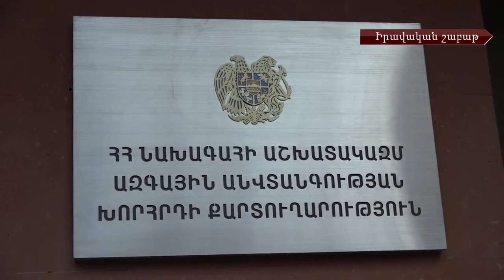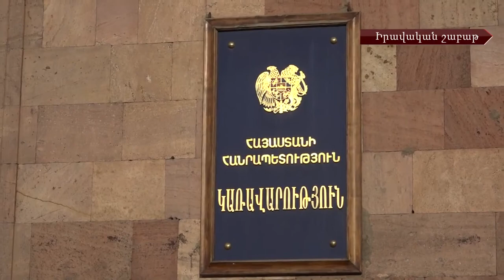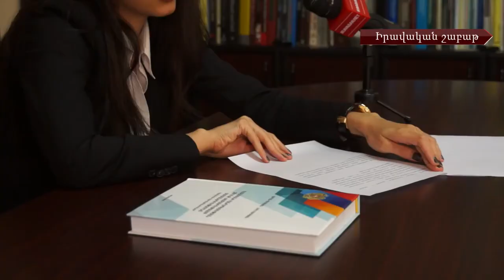Բարձրաստիճան պաշտոնյաների հայտարարագրերի և ՄԻՊ-ի գործադիրի նիստերին մասնակցություն չունենալու